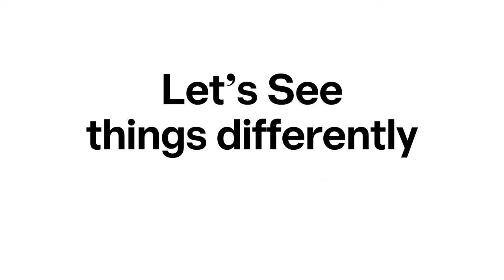See Festival | Teaser | Bozar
Five days of music and cinema (15 - 19 Dec.'21) devoted to the contemporary cultures of South-Eastern Europe with MOST Music and Bozar ― off the beaten track and away from clichés.

This brand new festival plunges you into the rich culture of South-Eastern Europe! With Exile by Visar Morina, Lakiko & Damir Imamovic, Moğollar, Jordi Savall, Monsieur Doumani, Compro Oro & Balkan Taksim, Willow by Milcho Manchevski and magical Istanbul Love Songs by Yurdal Tokcan, Derya Türkan, Burak Savas and others.